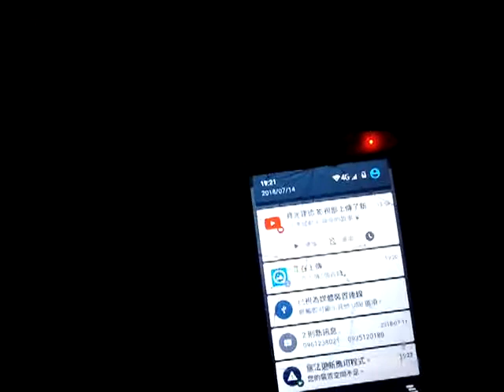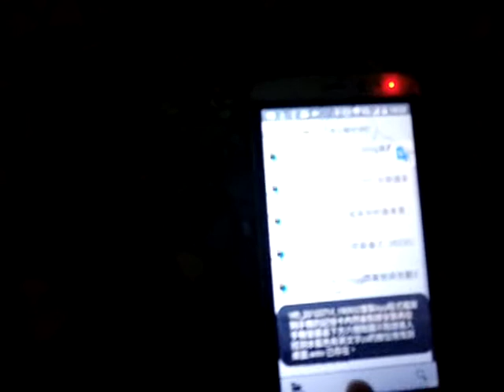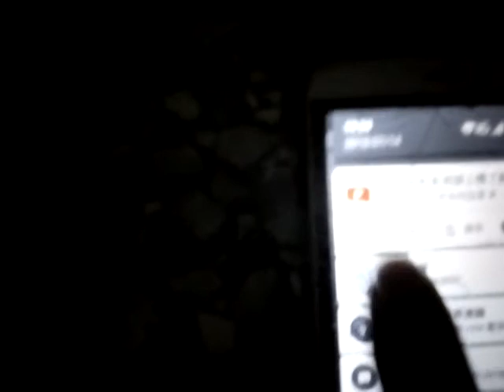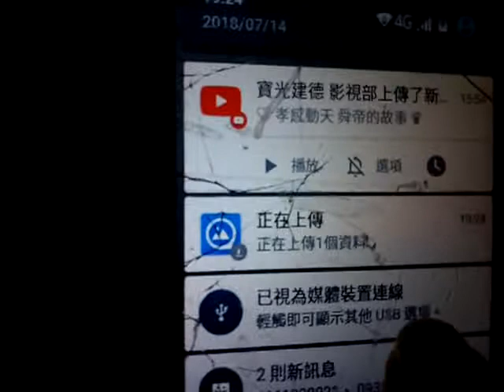VID_20180714_192454上傳檔案到雲端硬碟的過程研究.wmv